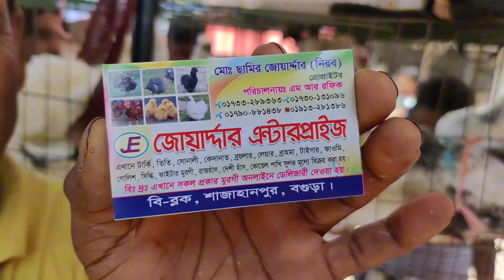দেশি-বিদেশী পাখি নিয়ে জমে উঠেছে। জমজমাট টঙ্গী পাখির হাট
সপ্তাহে একদিন রবিবার
সেনা কল্যান ভবনের পাশের গলি
টঙ্গী গাজীপুর